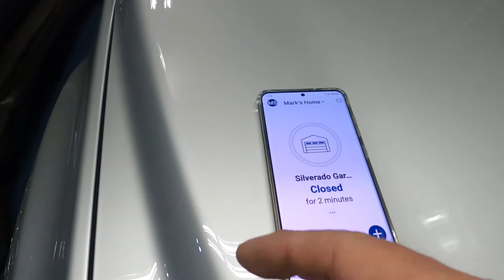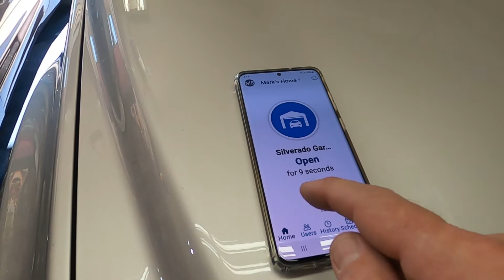Chamberlain MyQ App & Adaptor Review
For my Christmas present to myself this year, I purchased one of those MyQ Chamberlain adapters for the garage door opener I have on my single garage. I have an actual Chamberlain garage door opener on my double garage and I love it. It connects to the interweb wifi you have in your house and comes in white or black. Also has a bright LED light on it that will flash to warn when it's going to shut. This adapter is working great so far. No need to buy the garage door opener that already has it installed, just get this cheaper piece and be happy. I give this piece a double thumbs up. so far.